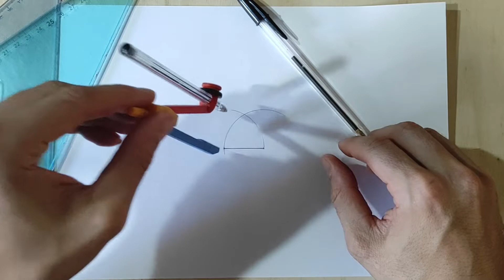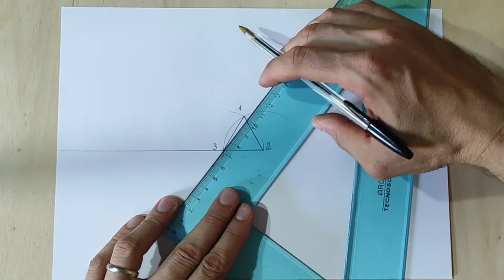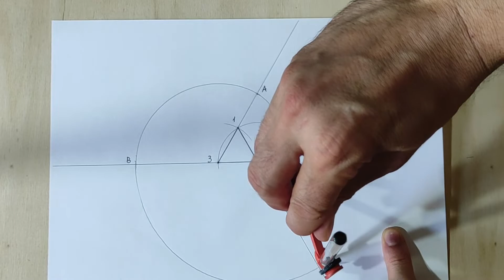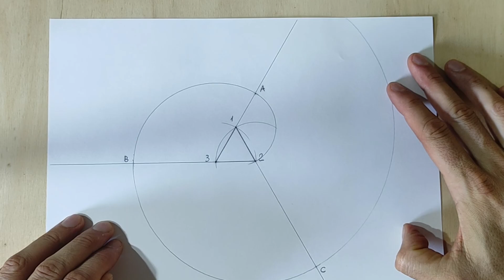Spirale a tre centri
Costruzione di una spirale policentrica a tre centri dato il passo. Il passo è pari al perimetro del triangolo equilatero: per trovare la misura del lato del triangolo occorre dividere il passo per 3.